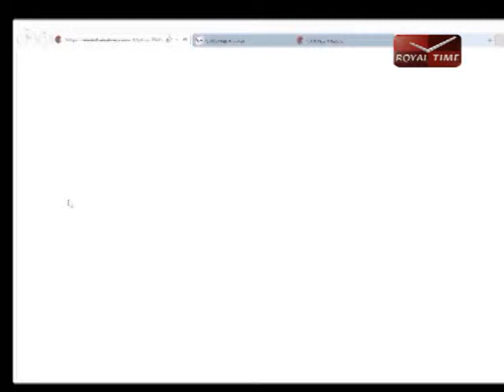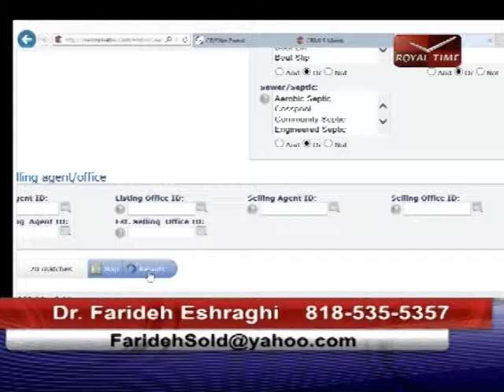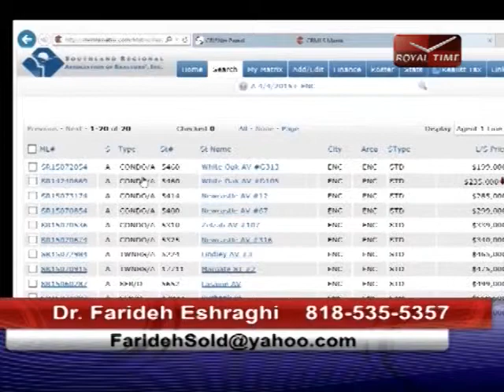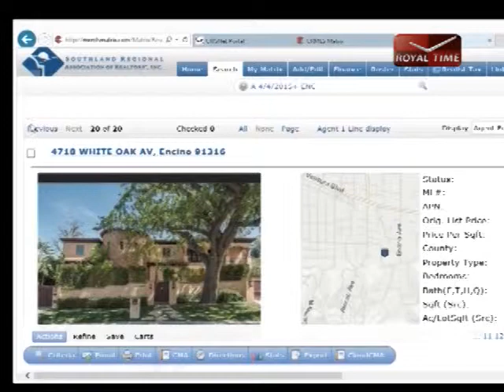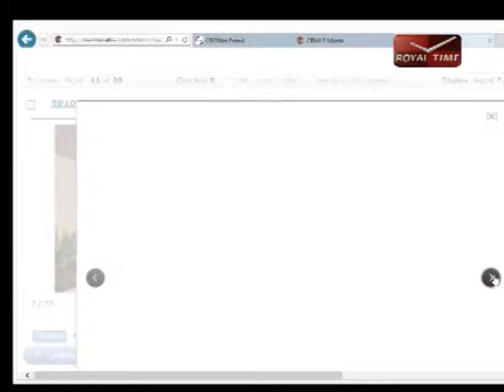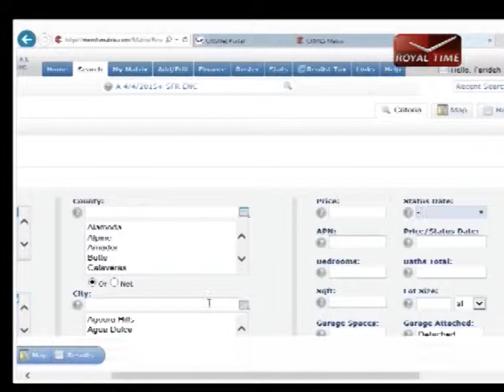Farideh Eshraghi ep 02